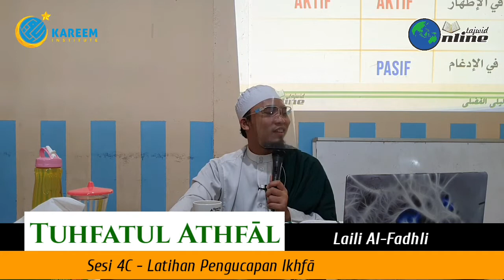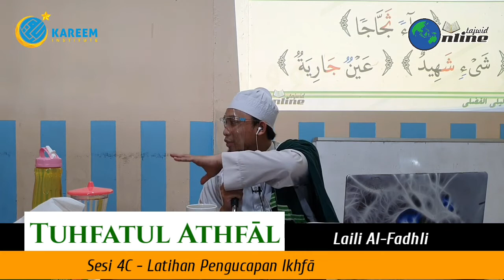Tajwid Tuhfatul Athfal 4C | Latihan Pengucapan Ikhfa | Beberapa Kekeliruan dalam Ikhfa